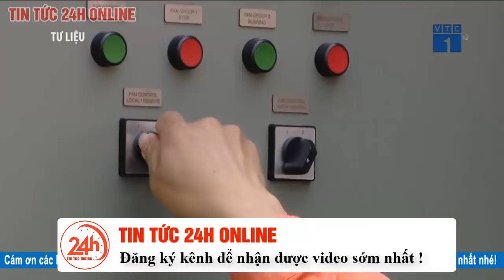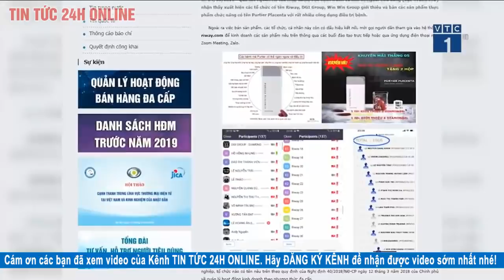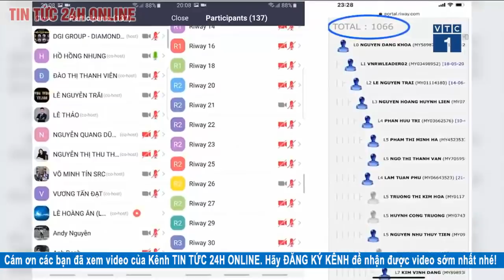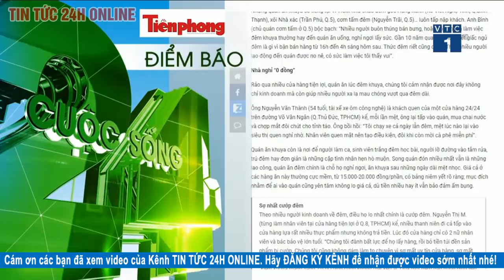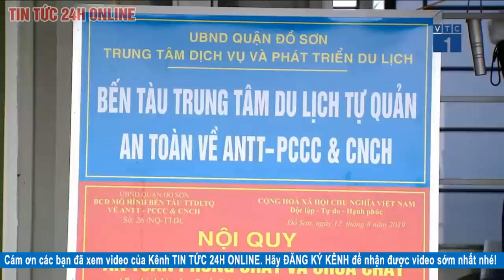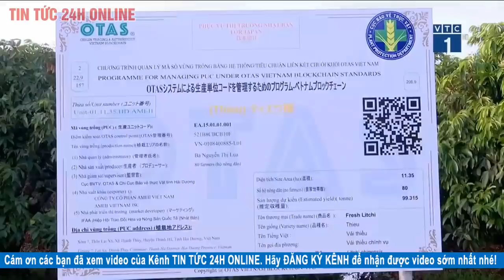Tin tức l Tin tức 24h l Tin tức mới nhất hôm nay 25/6/2020 l Người đưa tin 24G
Cuộc sống 24h ngày 24/6 gồm những nội dung chính sau:
• Nhiều khách hàng bị ghi tiền điện cao hơn thực tế
• Kinh doanh đa cấp trái phép lan sang y tế giáo dục
• Đi chợ hẹn hò và… lúc 0 giờ
• Ngăn ngửa cháy nổ tại các tàu du lịch
• Trao tặng người dân Đức 300.000 khẩu trang y tế
• Vải thiều Hải Dương lần đầu xuất được sang Nhật